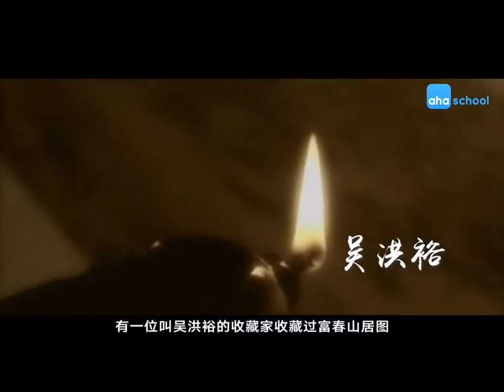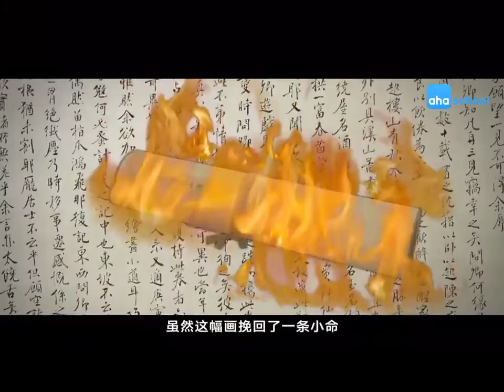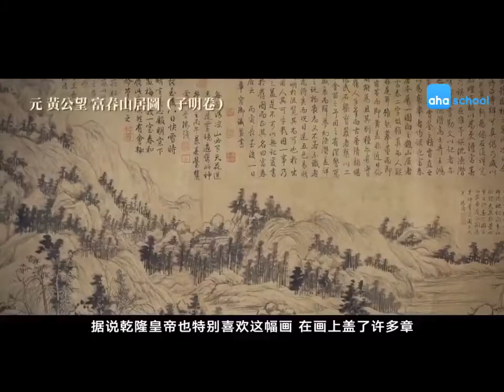【中国十大名画】13 这幅多灾多难的国宝到底有多珍贵？